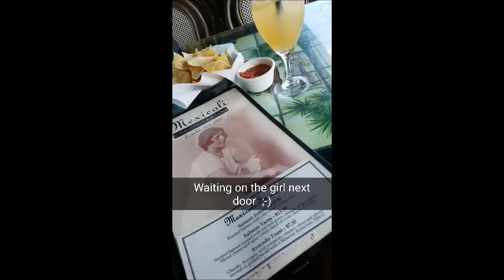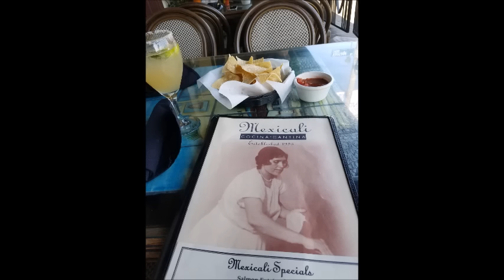Wonder Woman Lunch Date